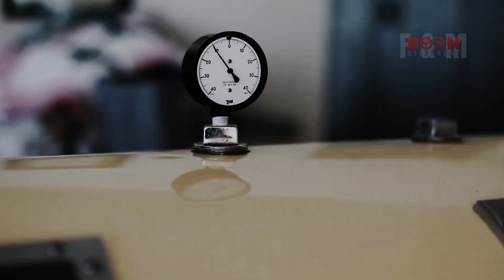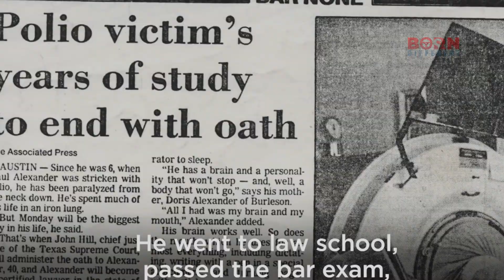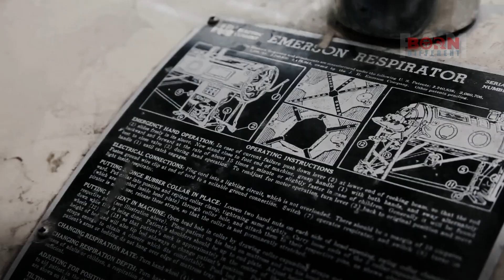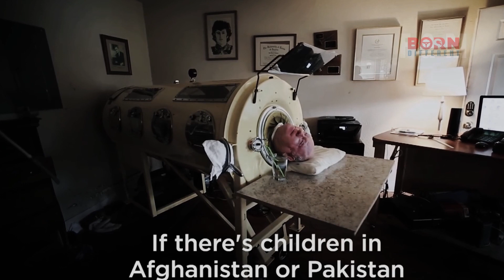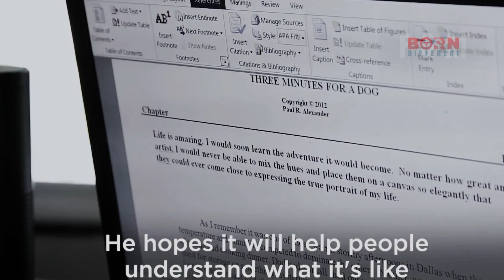Life Without Limits : The Last Few Polio Survivors "Last of the Iron Lungs" BORN DIFFERENT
Introduce:
Paul Alexander is one of the last few remaining polio survivors that depend on iron lungs—half-century-old machines that force inhabitants to breathe. I met Alexander a few times in his small house in Dallas. He spends nearly every moment in his iron lung in the center of his living room, which is decorated with degrees, awards, pictures of family, and a drawing of the Scottish folk singer Donovan, who had polio. When people enter the front door a few feet away from him, he usually greets them with a warm upside-down smile, reflected in the mirror above his head.

One of the times I visited Alexander, I walked in on him editing a memoir that’s set to be published in a few months. He types and answers the phone with his mouth, using a capped pen attached to a plastic wand he clenches with his teeth. During another visit, his friend and mechanical savior Brady Richards stopped by to check in on Alexander.

Alexander, who got polio in 1952 when he was 6, is almost entirely paralyzed below the neck but that hasn’t stopped him from going to law school and becoming a trial lawyer. “When I transferred to University of Texas, they were horrified to think that I was going to bring my iron lung down, but I did, and I put it in the dorm, and I lived in the dorm with my iron lung,” he told me. “I had a thousand friends before it was over with, who all wanted to find out what’s that guy downstairs with a head sticking out of a machine doing here?”

The strength of your life is not determined by the difficulties you face, but by your ability to overcome illness, anxiety, and fear, and to move forward with joy and optimism..
All revenue from this video will be donated to the charity fund.
00:19 Introduction
00:20 Last of the Iron Lungs